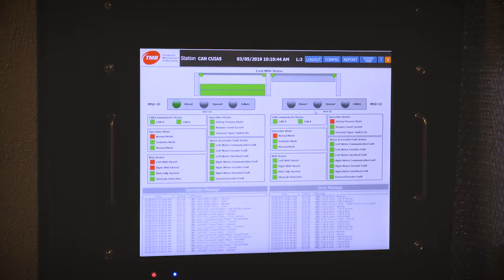Barcelona prueba una pionera puerta automática vertical que incrementa la seguridad en los andenes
El metro de Barcelona se ha convertido en el primero en el mundo que ha puesto en funcionamiento, de forma experimental, un conjunto de puertas de andén verticales, una solución innovadora para aumentar la seguridad y el confort de los pasajeros. La prueba piloto (fruto de la colaboración entre el operador público local TMB y un conglomerado de empresas e instituciones tecnológicas de Corea del Sur encabezado por STraffic) se ha puesto en marcha en uno de los dos andenes de la estación de Can Cuiàs, de la línea 11, situada en el término municipal de Montcada i Reixac, en el área metropolitana de Barcelona.